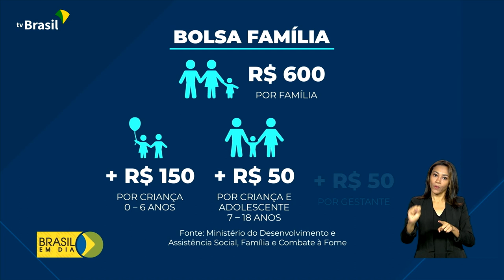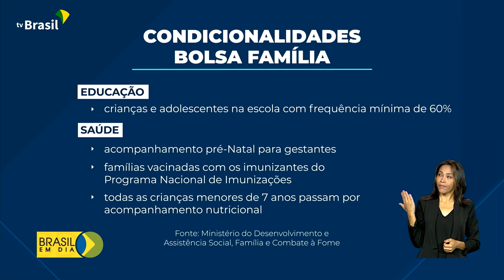Desenvolvimento Social | Relançamento do Bolsa Família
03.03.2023 - Começa no dia 20 de março o pagamento do novo Bolsa Família. Todos os beneficiários vão receber no mínimo 600 reais.